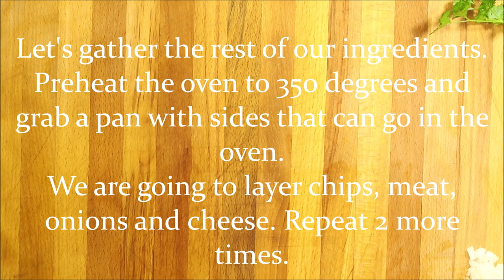HOW TO MAKE BBQ CHICKEN NACHOS- GREAT BUDGET MEAL USING LEFTOVERS!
Hey all of you budget cooks, this recipe is GREAT for you! This is one of those versatile recipes that you can clean out your fridge and use whatever you have on hand.
Hey All! I am Mary, Stay at home mom to 4 boys. I am sharing our life with you by posting videos of what I cook, how I clean, what I craft and everything between. Life can be crazy, so come along.

I am a food lover, fabric hoarder, I get excited by new cleaning products and best of all...I love to share those things with YOU!

I support all size channels, I am here to have fun.

Music is by Nikolai Heidlas